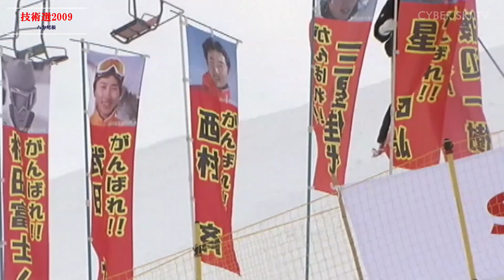技術選2009 準決勝 フリー 急斜面 女子/男子 八方尾根うさぎ平（井山敬介/柏木義之/水落亮太）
2009年、長野県八方尾根スキー場にて行われた技術選 準決勝 男女のフリー演技 急斜面。DVテープからの変換のため映像はあまりクリアではありませんが、音声は現場の生音になります。
井山敬介、丸山貴雄、柏木義之、山田卓也、吉岡大輔、片山秀斗、宮下征樹、水落亮太、岡田利修、武田 力、高瀬慎一、高橋育美、三星佳代、沖聖子、松沢聖佳、小野塚彩菜  他

上達を目指すスキーヤーのためのオンラインスキーレッスン。
レッスン動画に加えLIVE配信で参加者からの質問に直接答える渡辺一樹オンラインスキーレッスン『CYBER SKI LESSON』雪上レッスンの優先受付などの特典もあり。

スキーヤー渡辺一樹オフィシャルサイト　CYBER SKI 渡辺一樹